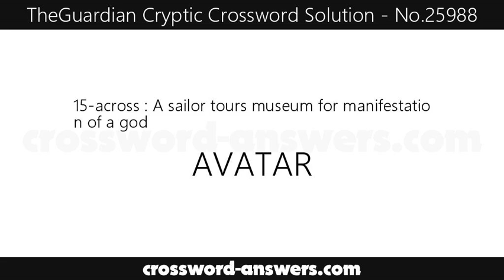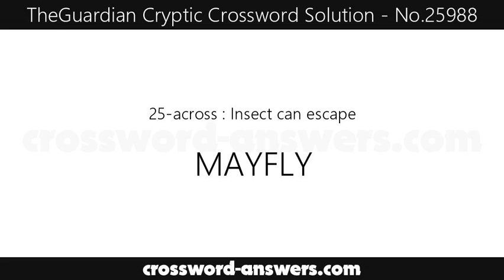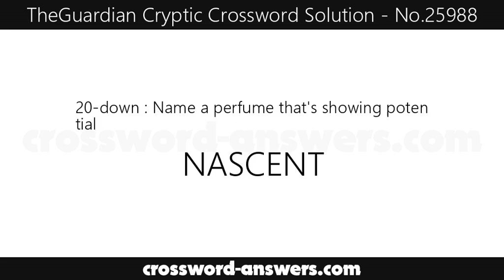Cryptic Crossword No. 25988 Solution No. 25988 Solution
No. 25988 Solution Clues and Answers